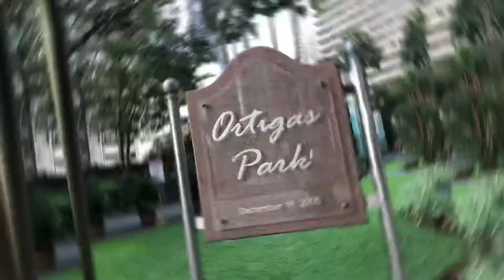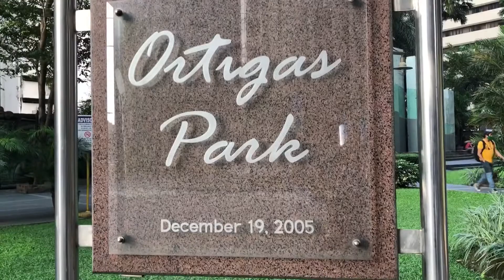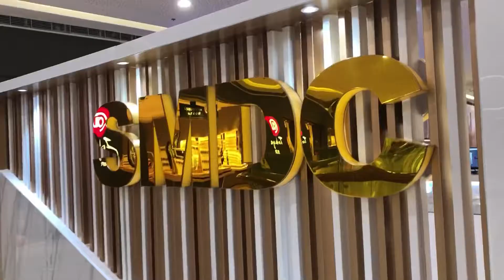If Your Going To Ortigas Center in Pasig City, Watch This Till The End.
Ortigas Center Is a Central Business District of Pasig City, Here you can find Asian Development Bank, San Miguel Corporation Office, The Podium, although half of the Mall is on the side pf Mandaluyong City. Jollibee Tower is Here, A little walk you can find also find the SM Mega Mall, Robinson Galeria,, BDO Tower also located just beside The Podium.
There is a Small Park in the middle of the center you can sat down by the bench and enjoy the sound of water by the wall fountain in front and Sip your coffee at Seattle Best to the side. you guys can also read a little of history of this beautiful city when it was still called Hacienda de Mandaluyong.

Musician: LiQWYD

Musician: LiQWYD